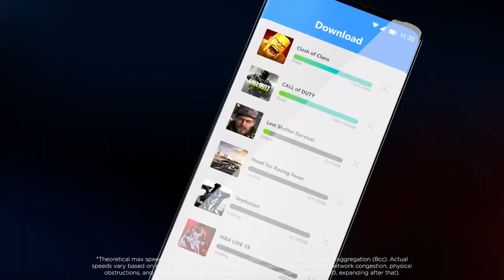Motorola Edge+ Trailer Introduction Official Video HD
Motorola Edge+ Trailer Introduction / Promotional Video Commercial in HD. Motorola Edge Plus Features Trailer Commercial TVC AD. Motorola Edge+